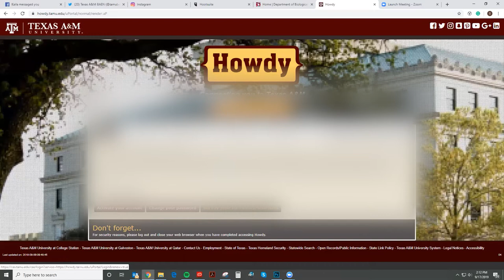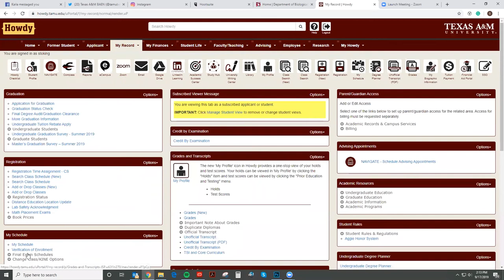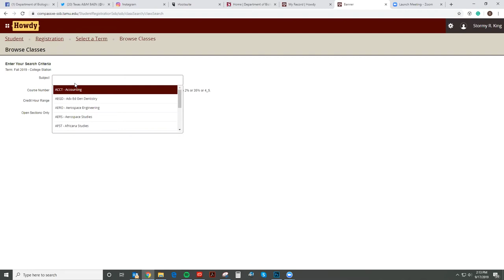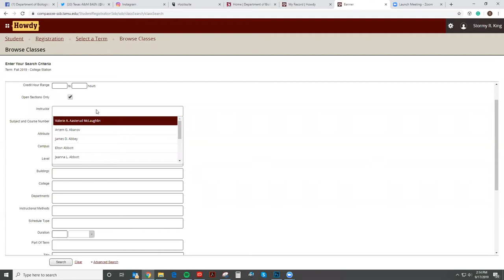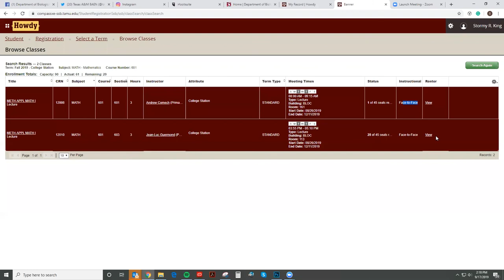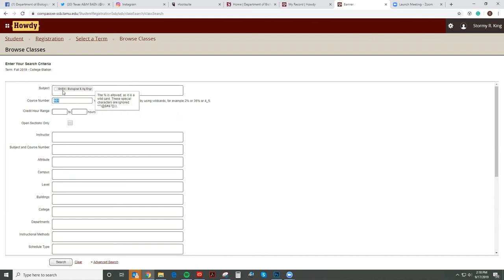How to Search Classes in Howdy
Informational tutorial on how to search for classes in the Howdy system at Texas A&M University.